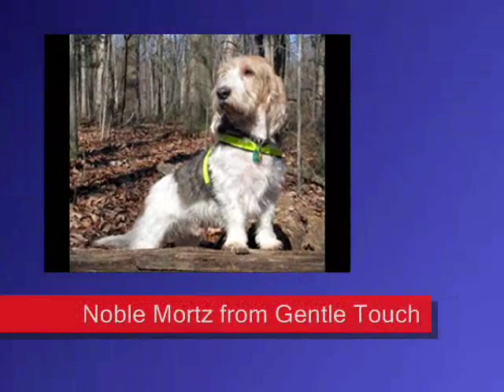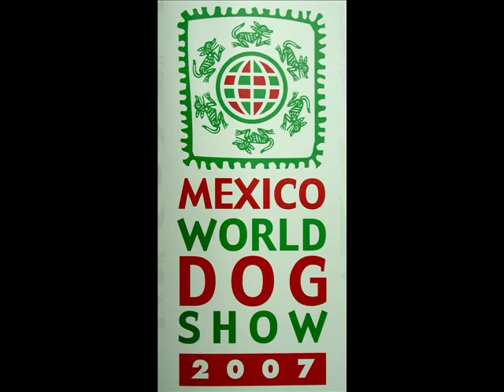Ottaray Mortz the GBGV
A movie of the life and times of Mortz, a Grand Basset Griffon Vendeen or GBGV.  His pedigree name is "Noble Mortz from Gentle Touch", born in Dortmund Germany at the Gentle Touch Kennel of Peter and Martina Friemelt-Lenz

The two Keith Urban song titles are
"Making memories of US" and "Better Life".
I have an incorrect song title in the Movie Credits.

The Photographer's Friends:
Marcus and Anja Lausberg
Petra Hartmann
Lisa Thompson
Gwen's Mom